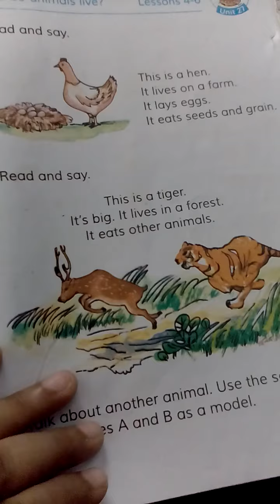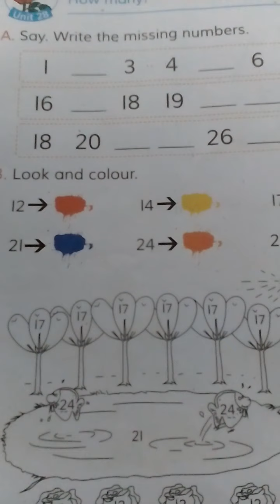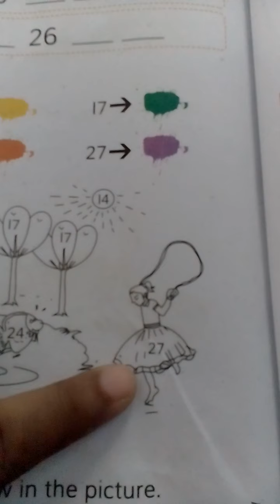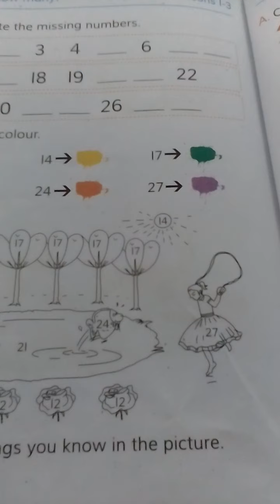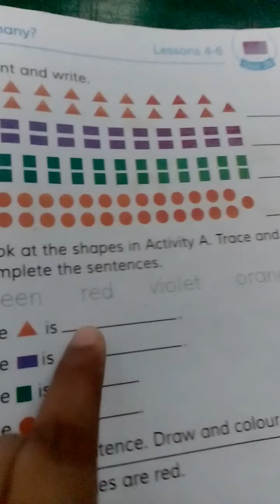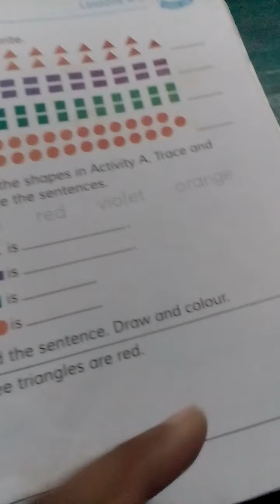Class 2||sub English ||date 15/09/2021